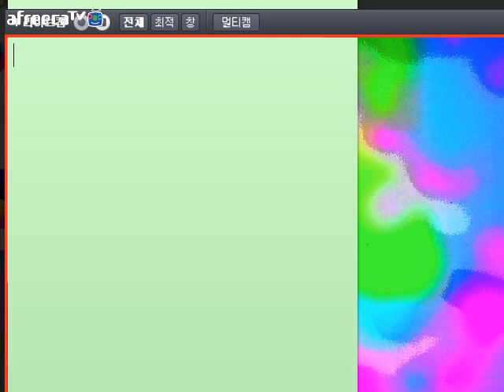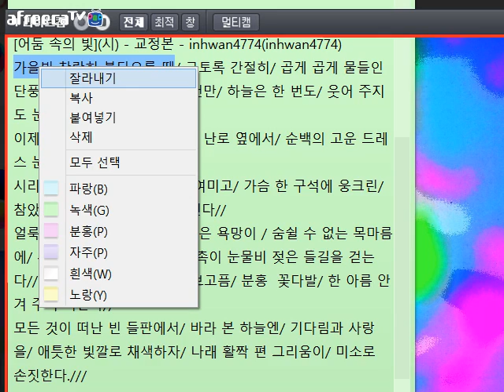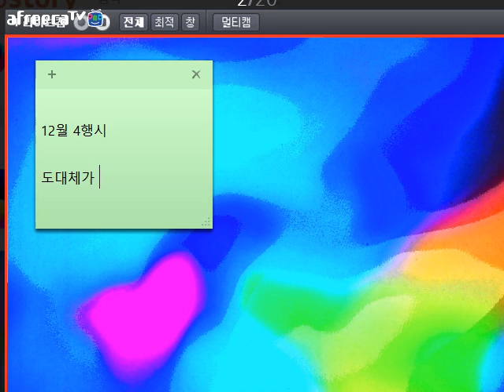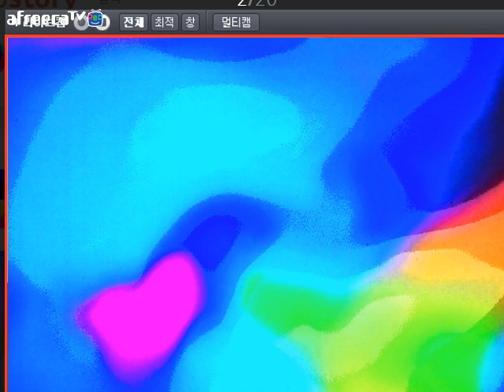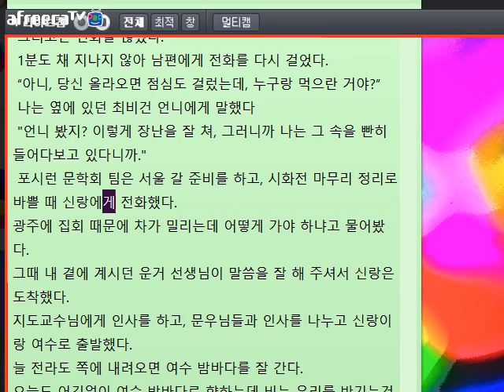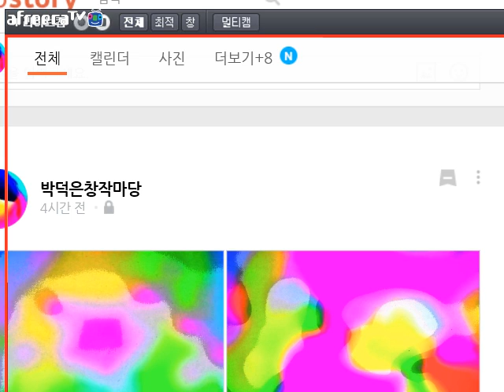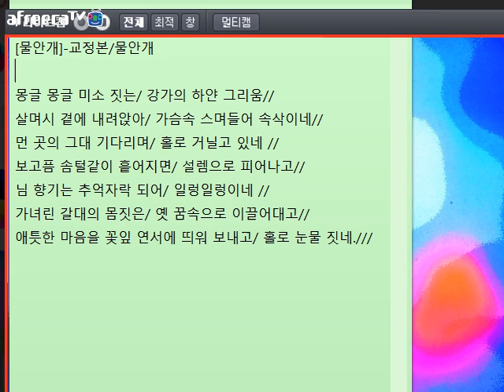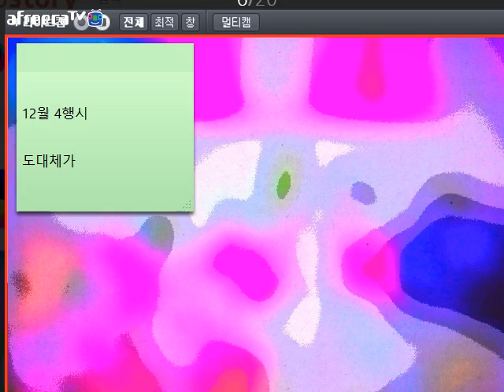[낭만대통령 박덕은의 문학 토크427](2016.11.30)방송 중 글 교정